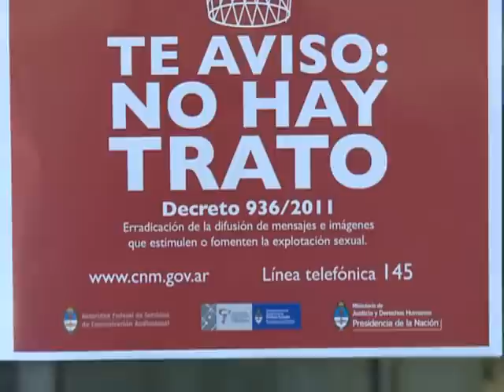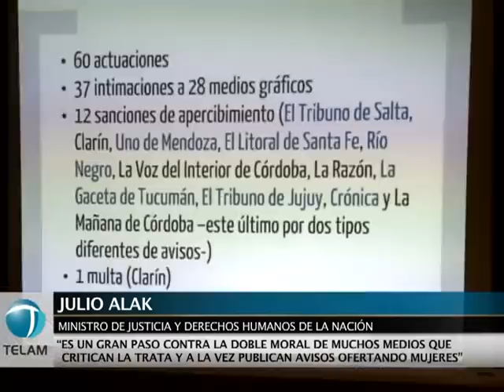Aniversario del decreto que prohíbe la publicación de avisos con oferta sexual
Bajo el lema "Te aviso: no hay trato", el ministro de Justicia y Derechos Humanos de la Nación Julio Alak, encabezo este mediodía un acto en la Secretaría de Derechos Humanos, en el marco del primer aniversario de la sanción del Decreto Presidencial 936/2011, que prevé la erradicación de la difusión de mensajes e imágenes que fomenten o inciten a la explotación sexual.

"Es un paso gigantesco contra la doble moral de muchos medios que en sus páginas editoriales criticaban la trata y a sus organizaciones en Argentina y por otro lado en las páginas de clasificados, publicaban avisos ofertando a mujeres como objetos sexuales".

Por su parte la coordinadora de la Oficina de Monitoreo de Publicación de Avisos de Ofertas de Comercio Sexual, Lic. Chantal Stevens afirmó que "el Estado Nacional creó en el ámbito del Ministerio de Justicia y Derechos Humanos la Oficina de Monitoreo con el objetivo de garantizar el cumplimiento del decreto 936/2011 que prohíbe la publicación de este tipo de avisos, y no con el fin de operar como un tribunal de faltas, que se dedique a multar a los medios que incumplen dicha normativa, nuestro compromiso es que se dejen de hacer totalmente este tipo de publicaciones".

"Desarticular estas bandas, que se han convertido en el tercer negocio de las organizaciones criminales, después de el narcotráfico y la venta de armas, es un imperativo no solamente del Estado y la sociedad argentina, y es por eso que ha tenido tan buena recepción este decreto" afirmó Alak.

Junto al titular de la cartera de Justicia, participaron, la coordinadora de la Oficina de Monitoreo de Publicación de Avisos de Ofertas de Comercio Sexual, Lic. Chantal Stevens, la directora nacional de Gestión Administrativa y Programas Especiales del Consejo Nacional de las Mujeres, Dra. Natalia Arlandi y la coordinadora del Observatorio de Radio y Televisión de la Autoridad Federal de Servicio de Comunicación Audiovisual. Miriam Pelasas.